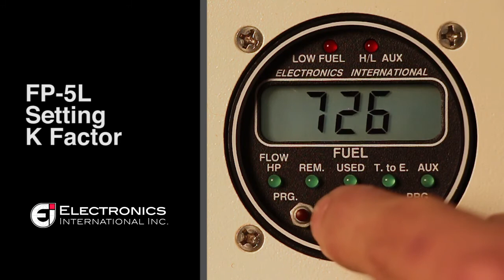FP-5L Setting The K Factor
In this video Electronics International will go over how to set the K-Factor on your FP-5 and FP-5L.